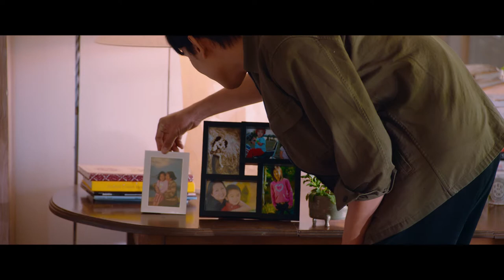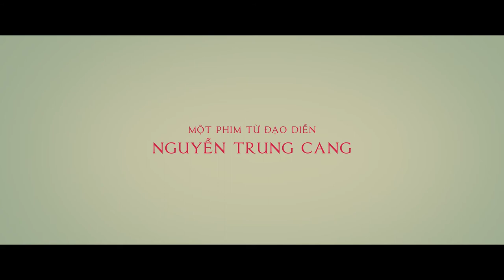Official Trailer: My Nail Guy (Qua Bển Làm Chi)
Tuan comes to the US and lives with Uncle Ut. Here, he encountered Uncle Leo and had a sudden clash with Julie. One day, he and Julie receive a tempting offer from Leo and everyone starts messing up in a way no one expected.